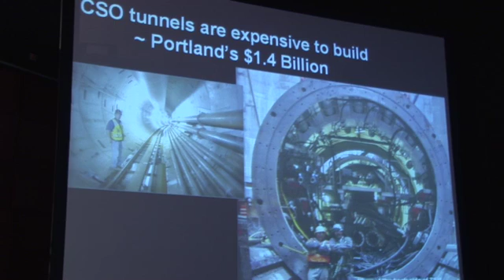Learning About Green Roofs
Dave learns from Ed Snodgrass, an expert on green roofs and a speaker at the 2009 New England Grows exhibition and educational conference, how green roofs are changing the urban and suburban landscape.